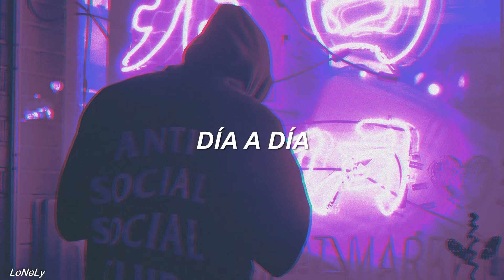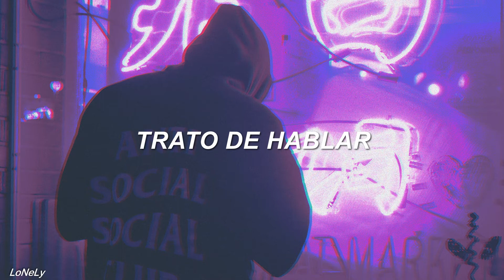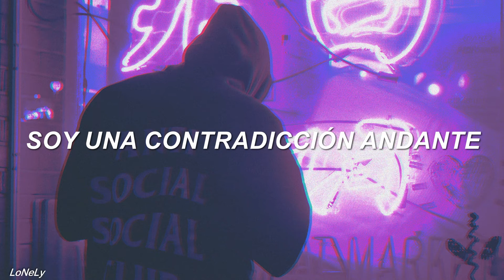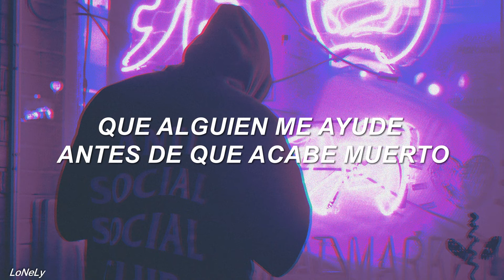Bedroom - In my head - Español